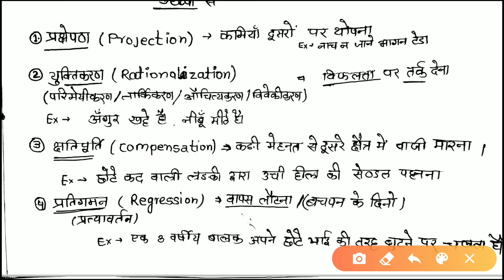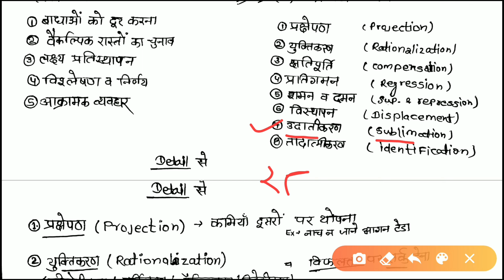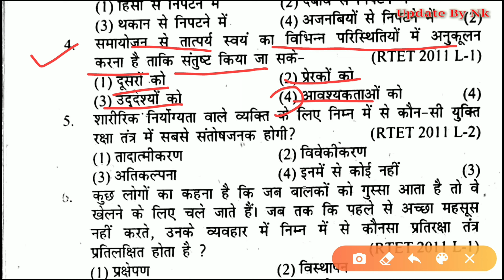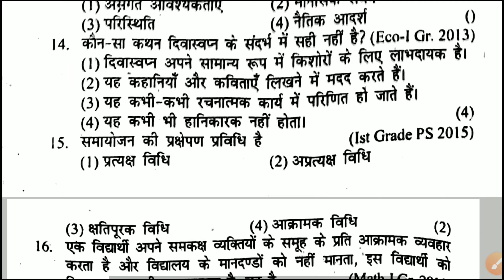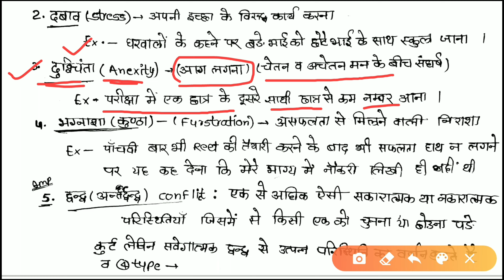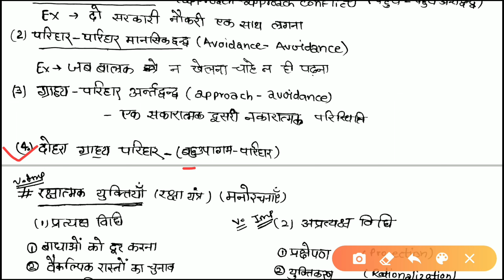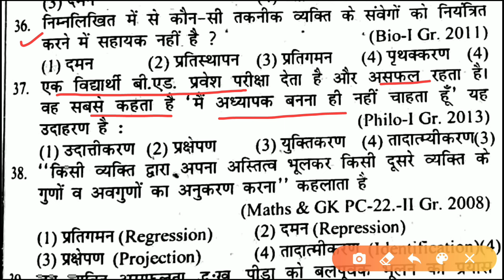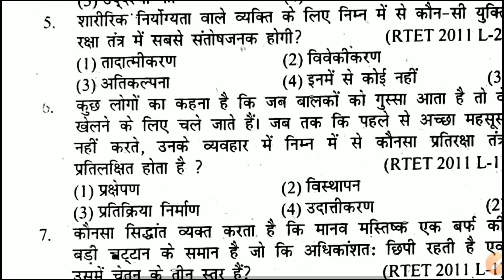समायोजन व प्रश्नोत्तर // REET 2021// 12 दिन में पूरी मनोविज्ञान का रिविजन